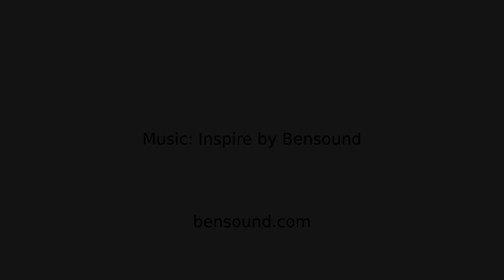Clark Pleasant Branch Library-Grand Opening Video 2022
On March 5, 2022, we hosted the Grand Opening & Community Celebration of the new Clark Pleasant Branch Library building in Whiteland, IN which is part of Johnson County Public Library-Indiana.

This video was filmed by Streamline Designs in Franklin, IN.